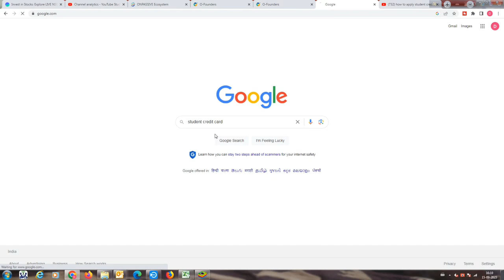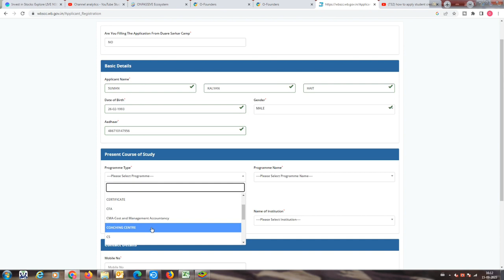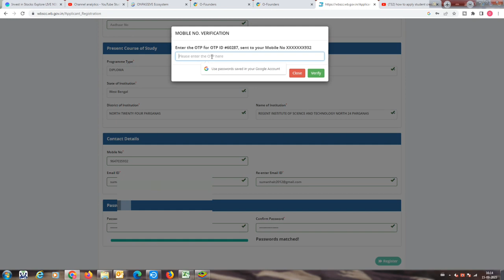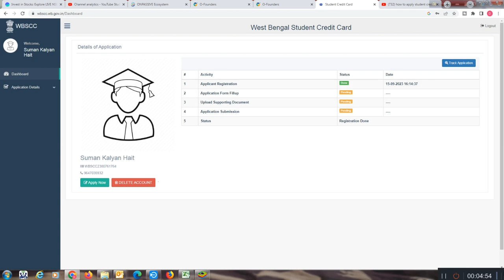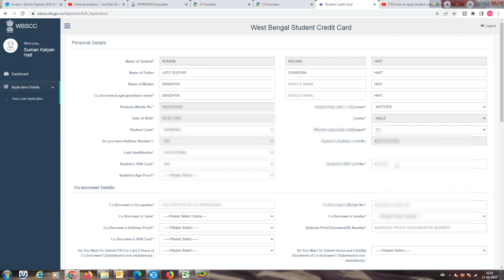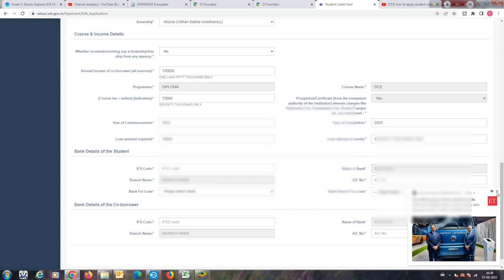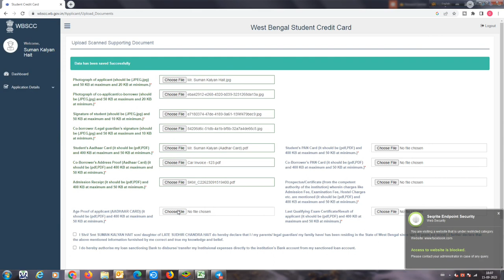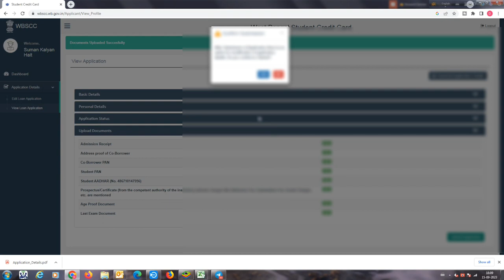Student Credit Card West Bengal 2023 || Student Credit Card Online Apply 2023 || Document Details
Your Query
West Bengal Student Credit Card.
 West Bengal Student Credit Card Scheme.
  West Bengal Student Credit Card Apply Online.
West Bengal Student Credit Card Loan Apply.
Wb Student Credit Card Student Credit Card.
 West Bengal Online Apply Student Credit Card.
 West Bengal Student Loan Apply.
West Bengal Student loan form Fill Up.
 West Bengal Student 10 Lakh Loan.
 Study Loan Credit Card.
10 Lakh Loan Student Credit Card.
how to apply student credit card in west Bengal
how to apply for student credit card west bengal
how to get student credit card.
10 lakh startup business
loan upto 10 lakh
10 lakh loan kaise le
10 lakh loan apply online
loans,10 lakh home loan emi for 10 years
how to get 10 lakh mudra loan
loans up to 10 lakh
10 lakh loan apply online
10 lakh crore loan

Brief in Vedio:
Hello friends, In this Video I have the updates regarding how to do online application of Student Credit Card. This is very easy to check the status from Mobile/Desktop/Laptop.